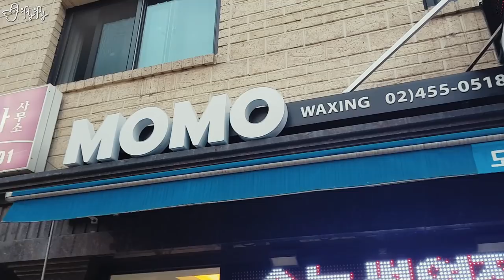수염을 다 뽑아서 민둥산을 만들었..... 수염 왁싱..! [제이제이]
Location. 서울특별시 구의동 'MOMO 왁싱'
Camera 1. Sony A6500
Camera 2. Galaxy S8 Plus
01:36 - 03:32 Staring contest
03:34 - 04:38 Marimba comic
04:43 - 05:21 Bella Ragazza
05:52 - 06:50 Biology